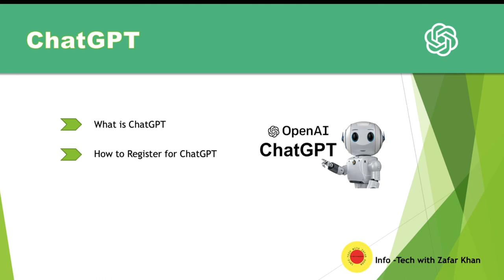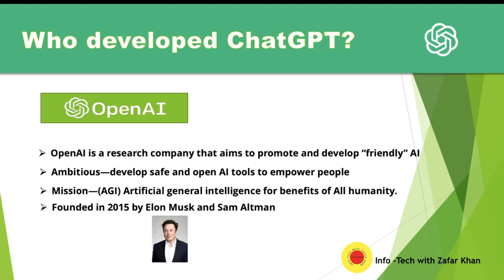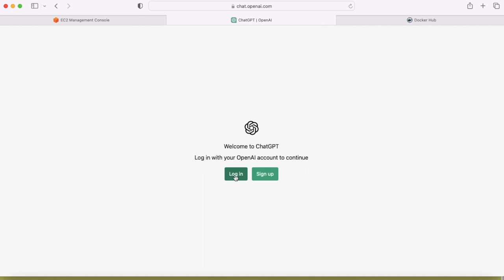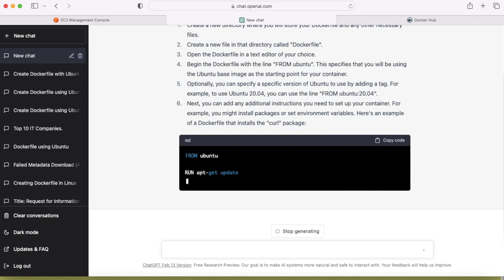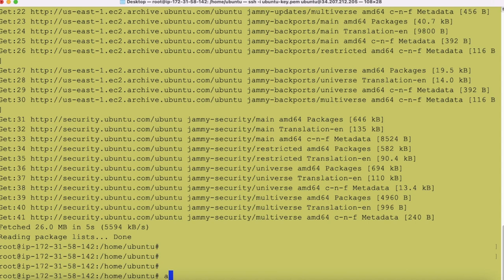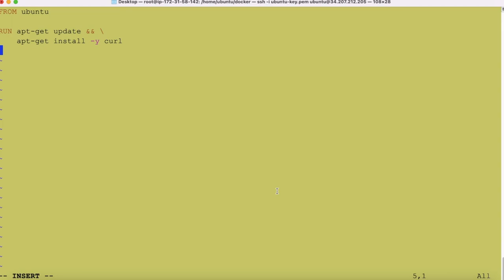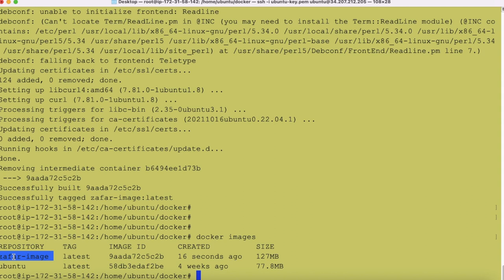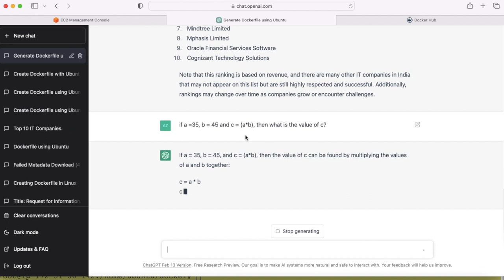ChatGPT use for DevOps Task | Creating Dockerfile | Info-Tech with Zafar Khan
Know about ChatGPT, How to register for ChatGPT and  how you can access ChatGPT. Creating Dockerfile, executing the same in Ubuntu machine | Info-Tech with Zafar Khan the Best and most effective learning Channel